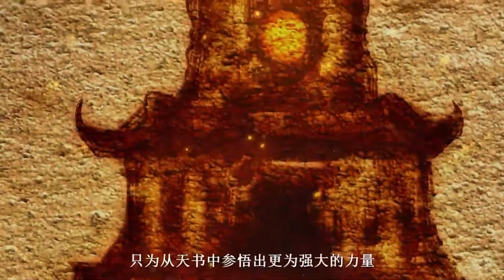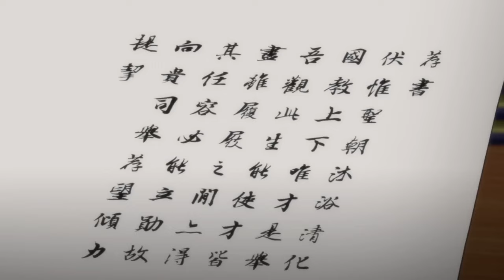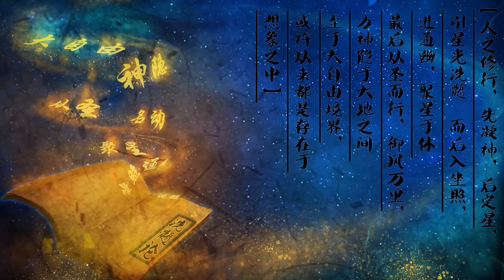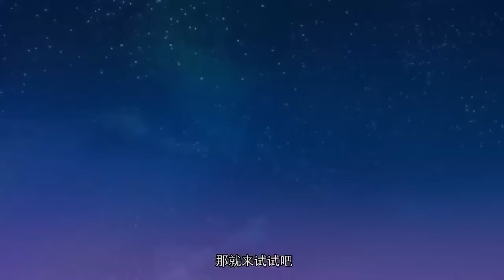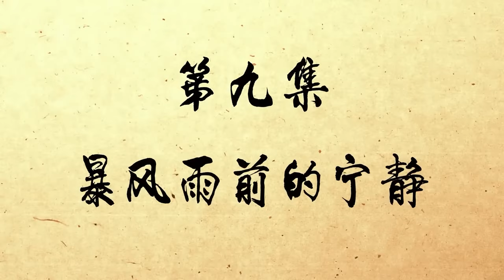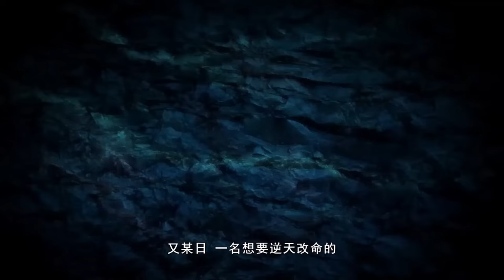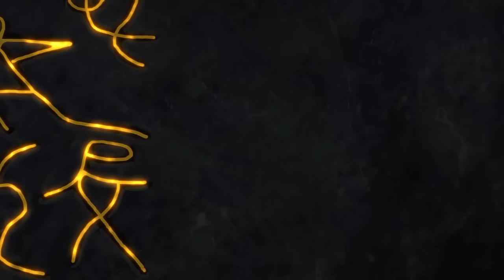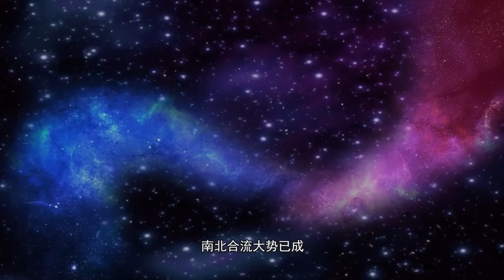【S1~S5】EP1~61合集！陈长生逆天改命，再遇徐有容，收获爱情！【择天记 The Fighter of the Destiny】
Drama Name:《择天记  The Fighter of the Destiny 》
剧情介绍：
    太初元年，有神石从天而降，四散人间。传说得观神石碑文者可知天机。神石自此成为人间圣物，天下因此纷乱久矣。直至人族联合西域妖族，将魔族驱赶到极地草原，方始承平。
    少年陈长生身世神秘，在襁褓之中被师父计道人从黄金巨龙口中救下，收为关门弟子。十数年里传授道书三千卷。然而陈长生体质特异，无法修行，命数活不过二十岁。十多岁的陈长生出师下山，要去周朝神都夺取“大朝试”的头名以得观神石，逆天改命。